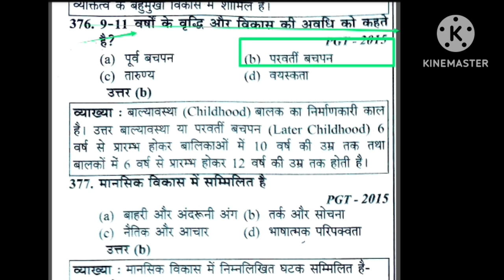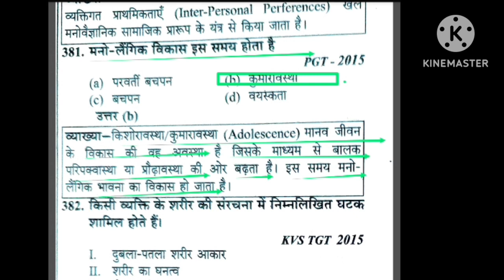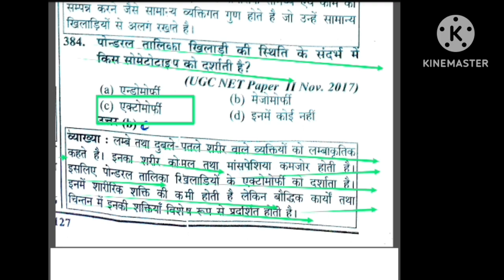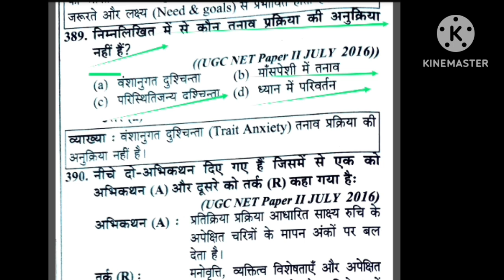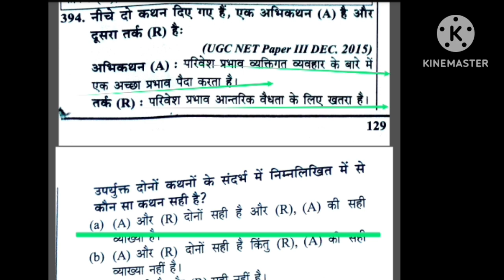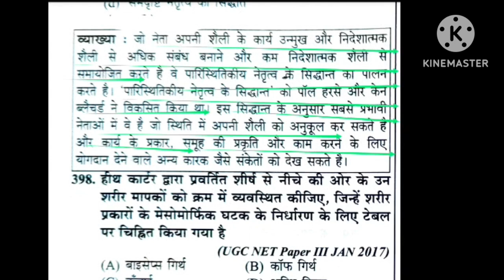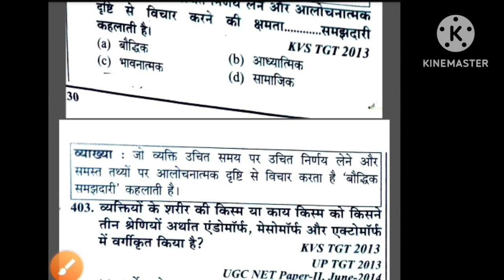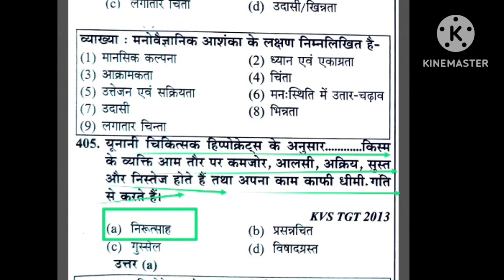Physical education MCQ revision/sports Psychology in physical education/व्यक्तित्व(personality)BPSC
Hi